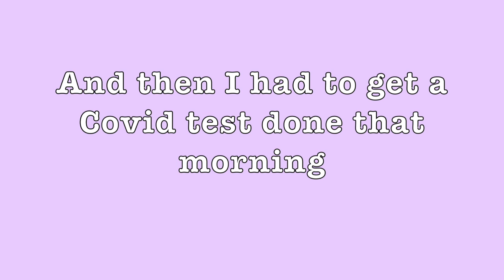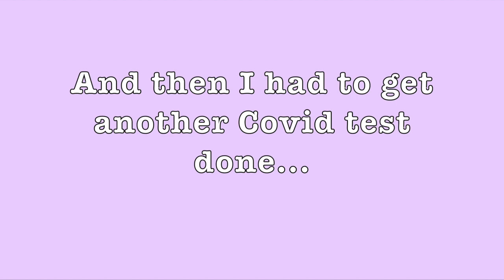WINNING BRONZE AT THE SENIOR PAN AM CHAMPS!! 2021 SENIOR PAN AM CHAMPIONSHIPS IN GUATEMALA PART 2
hey everyone!! welcome to part 2 of the senior pan am championships vlog!! In this video, I take you guys along with me through 2nd round against a player from peru, quarter-finals against another player from peru, and semi-finals against beiwen zhang, who is ranked 14th in the world in women's singles!! enjoy :))